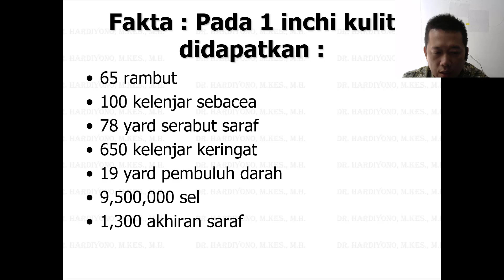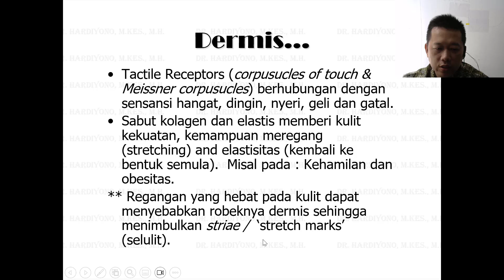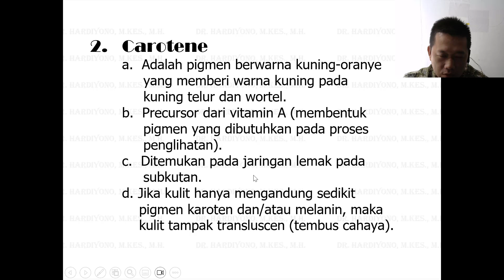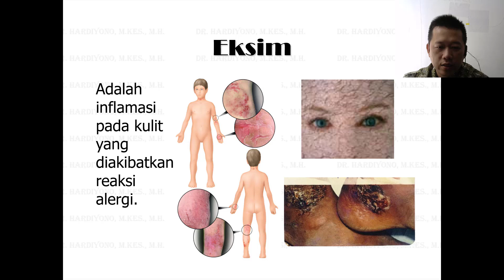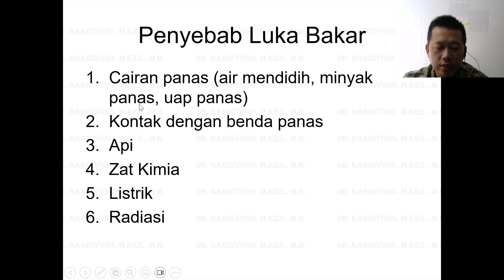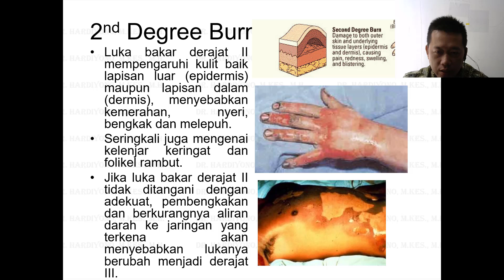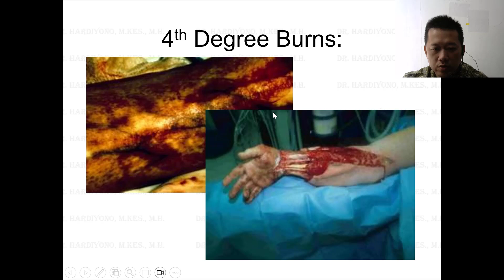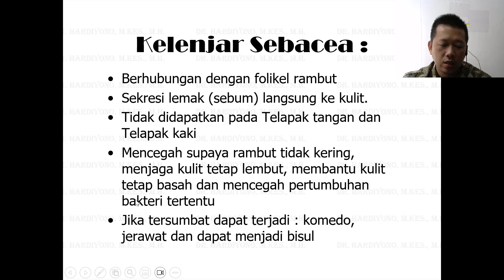Sistem Integumen : Struktur dan Fungsi Kulit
Link

Shopee
shopee.co.id/minimarketvegan

Tiktok dr. Satya Deng